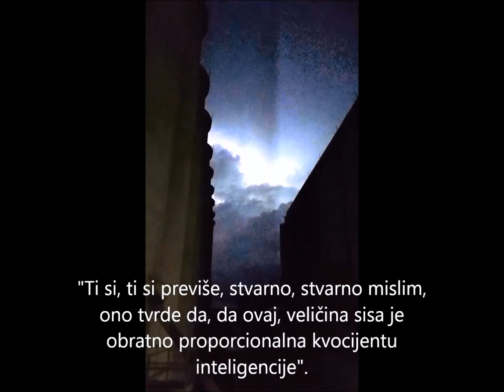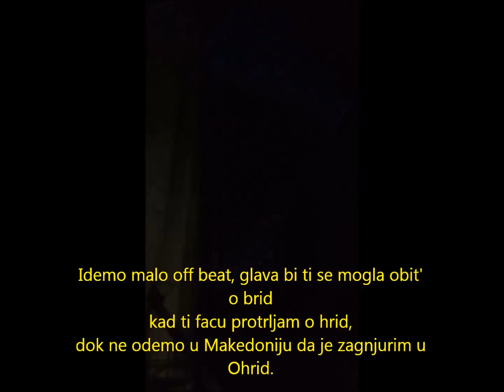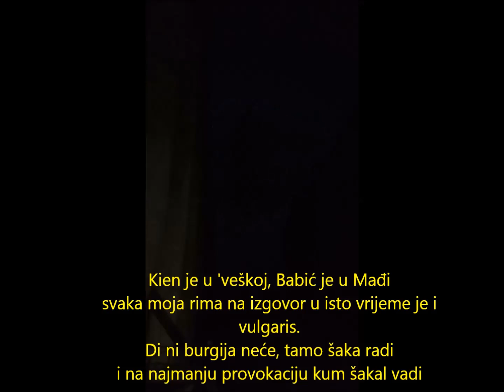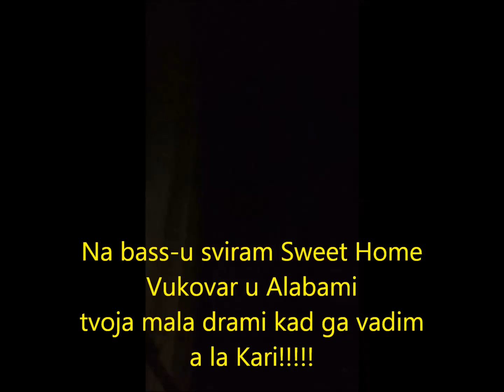Mesar - Oda Nightmare Stage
Instrumental: Morriarchi - No Doubt